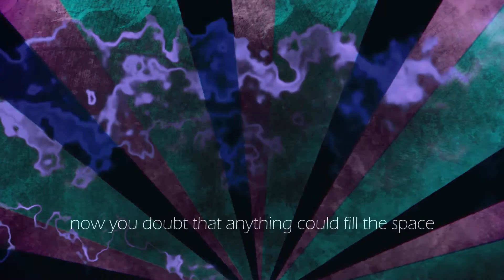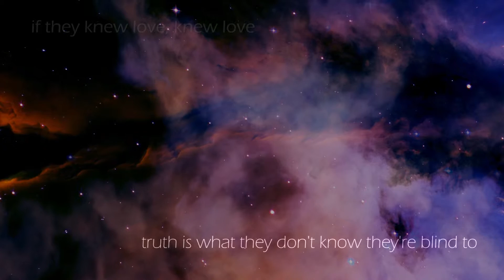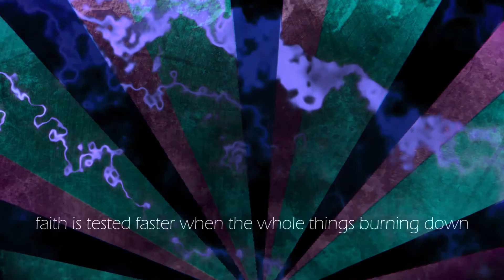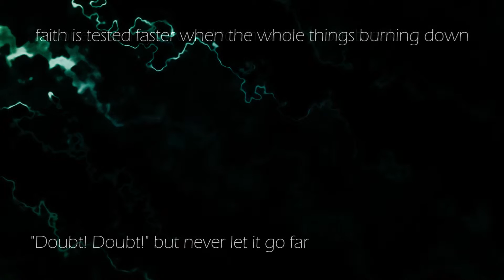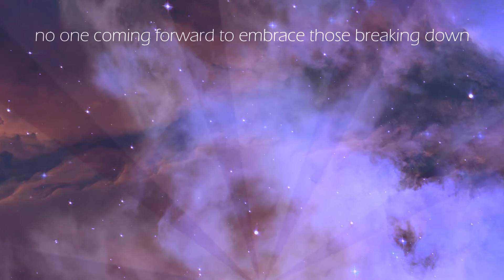Livendure - Cyan (Official Lyric Video)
Artist: Livendure
Album Gray

Written, performed, produced, mixed, and mastered by Jonjosef Holland (Livendure).
Video produced by Shaila Emerson and Jonjosef Holland.